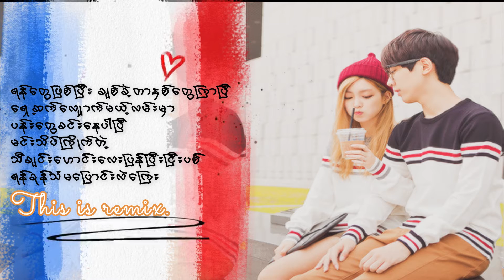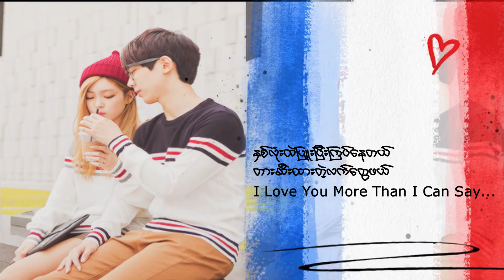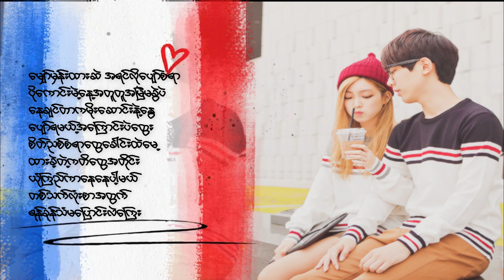ရန်ခုန်သံမပြောင်းလဲကြေး - Sone Phyo Vs Bobby Soxer (Feat:X-Box) Lyrics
တေးဆို - Sone Phyo Vs Bobby Soxer (Feat:X-Box)